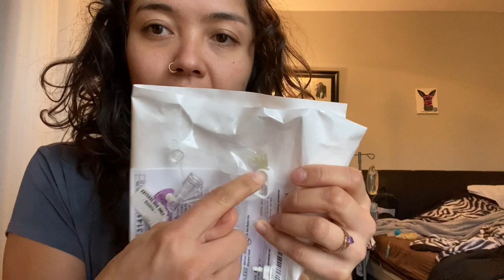My Doctor Handed Me My AMT Surgical GJ Feeding Tube Button!!?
Hi, my name is Olivia!
I was born with a rare genetic condition known as Ehlers Danlos Syndrome (EDS for short). Living a normal life with this condition while receiving proper treatment and support is just about as rare as the condition. EDS causes a multitude of secondary conditions and with each secondary condition comes complications. In return this causes many medical professionals to reject patients that live with EDS out of fear from the unknown. This causes strain on ones mental health.
My goal in life is to help those that struggle with mental health by becoming a motivational speaker as well as raise awareness for EDS. I came to know of my life purpose through a miraculous experience that brought me faith. The struggles of this world are big and try to tear me down but my God is much greater and beyond the dirt of any planet.